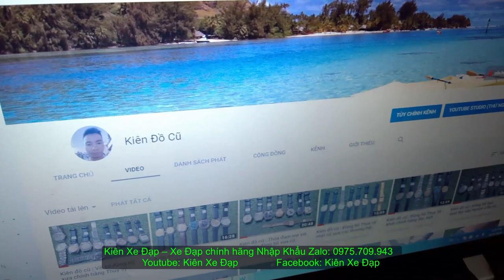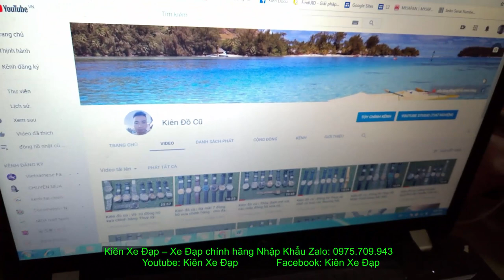Kiên Xe Đạp (ĐÃ BÁN) Đua CAO CẤP XDS rx-330 càng CARBON full group shimano SORA zalo 0975709943